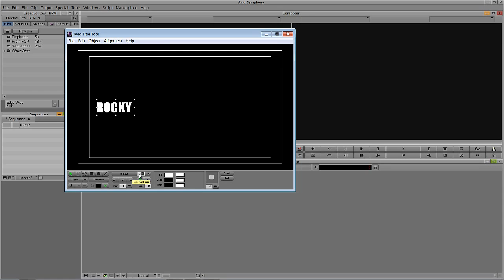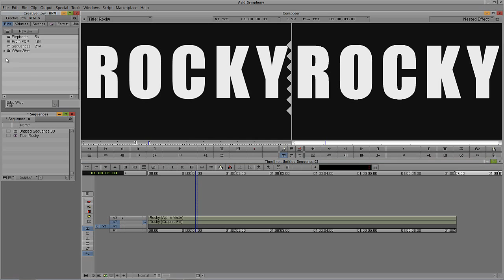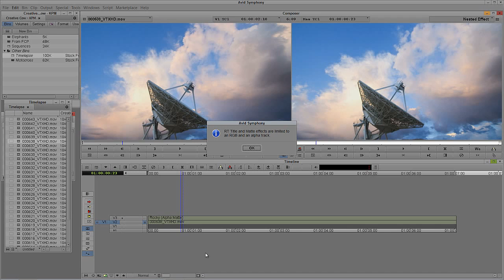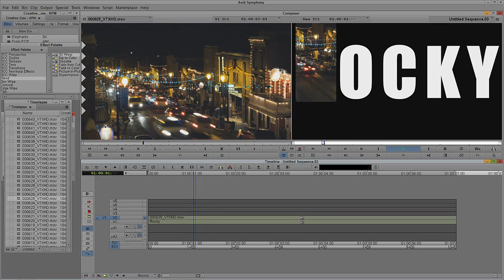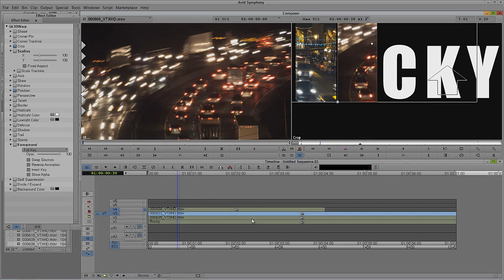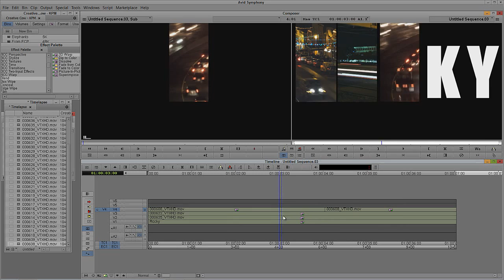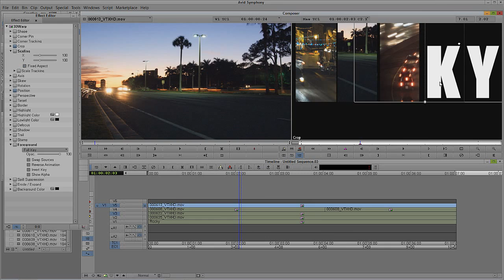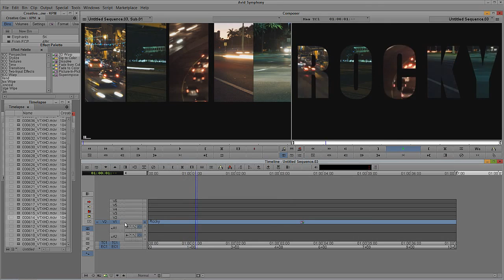Learn Media Composer Lesson 30: FX Lesson ONE: Rocky Effect